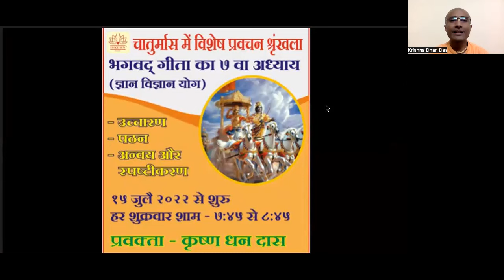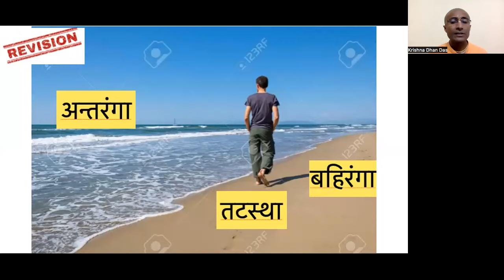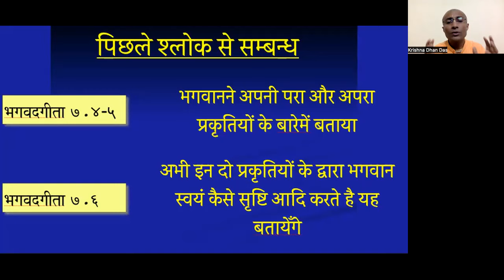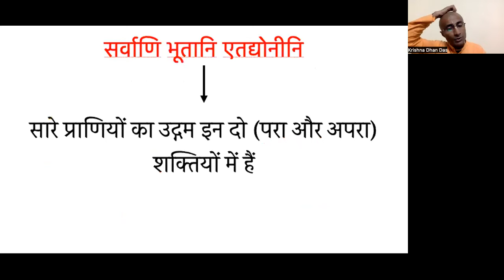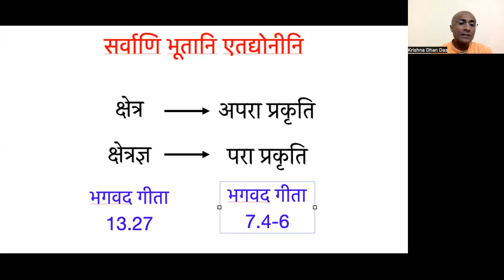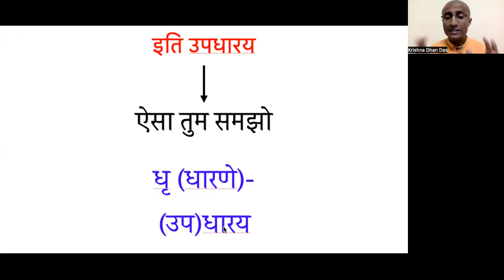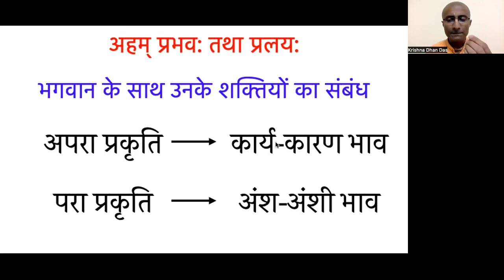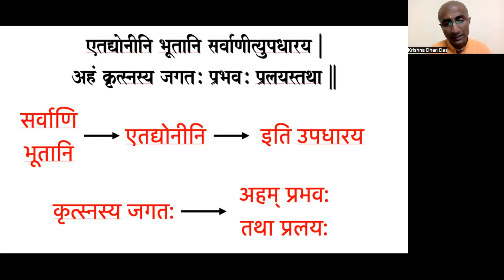Part 6 | Shloka 7.6 | Knowledge of the Absolute | Chap 7 | Bhagavad Gita | Krishna Dhan Das